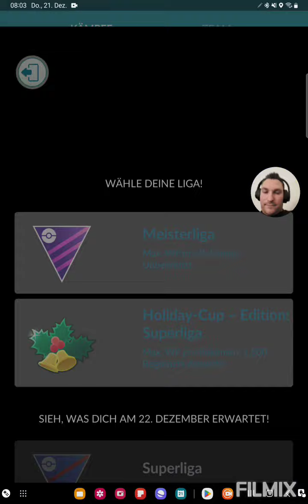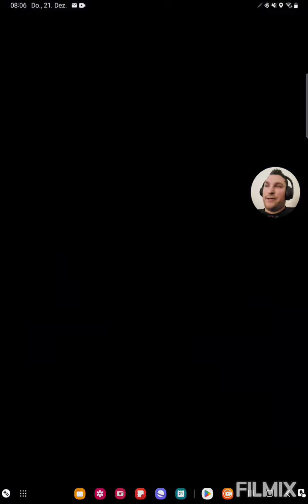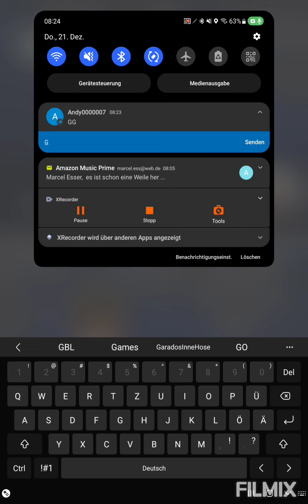Das Team kann ich in der Zusammenstellung nicht empfehlen😑😂 Pokemon GO German/Deutsch